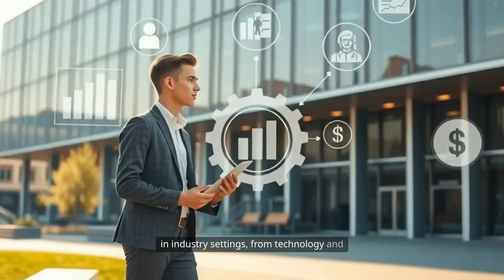Should You Get a Master's or a PhD? Find Out Now!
🎓 Master’s vs PhD – Which One Should You Choose? 🤔 | Pros & Cons Explained
Are you wondering whether to pursue a Master’s degree or go all the way to a PhD? In this video, we break down the key differences between a Master's and a PhD, including the career benefits, time commitment, cost, and earning potential of each.
🔍 Whether you’re thinking about going to grad school for STEM, business, humanities, or research, this guide will help you decide what's right for your future.
📌 In This Video:
0:00 – Introduction
1:10 – Master’s Degree: Pros & Cons
4:00 – PhD Degree: Pros & Cons
7:20 – Career Path Comparison
9:00 – Which One Is Right for You?
10:45 – Final Advice
💼 Ideal for:
College seniors & recent grads
Working professionals considering grad school
Anyone choosing between academia and industry
Students interested in AI, research, tech, or data science
Deciding between a **masters program** and a **doctoral degree** can be tough, but understanding the difference is key for **career development**. This video helps you weigh your options for **graduate school**, and it will help you decide if you should pursue **higher education**.
This video clarifies the distinctions between a master's degree and a PhD, emphasizing the rewards and challenges of each path. It offers **career guidance** to help viewers align their degree choice with their aspirations and interests, with a focus on **academia**. Understanding the differences is key for **decision making** about your **education**.